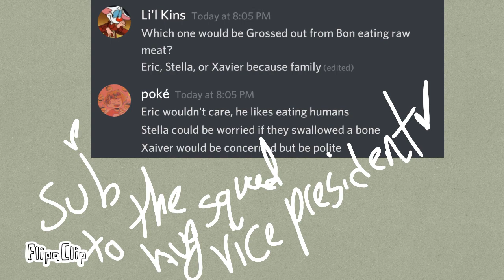{Poppy meme}♡Bonibel Maybell♡ L A Z Y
sorry I'm really out of it rn I'm sorry.

yes I know what their name is now but I'm mean lol.

I have an Instagram I post art more there

I made this in one day so I'm sorry

characters
Bonibel Maybell //call her Bon// @ me
Stella //at the end// @ Queen Poké

have a great day/night and don't suffocate in your sleep please!

this Clown will leave you alone now but I dare you to attempt and translate the letters on screen!~♡